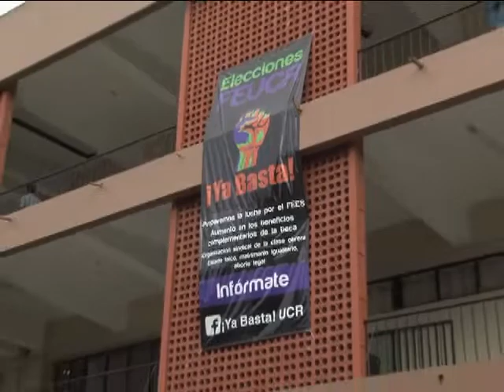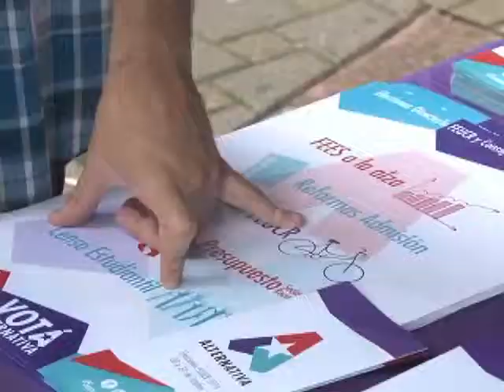Semana Electoral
Después de giras a recintos de la UCR y debates políticos entre los partidos, los jóvenes universitarios se alistan para emitir su voto a su candidato de preferencia. Acompáñenos a conocer la importancia de este proceso.